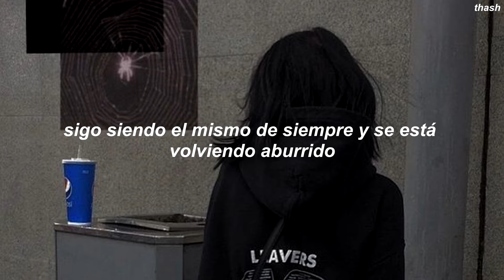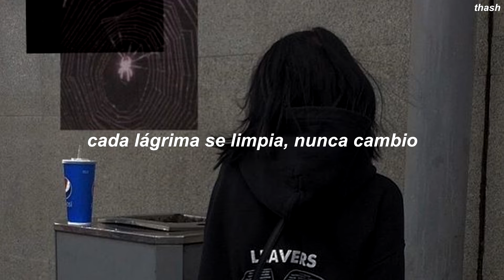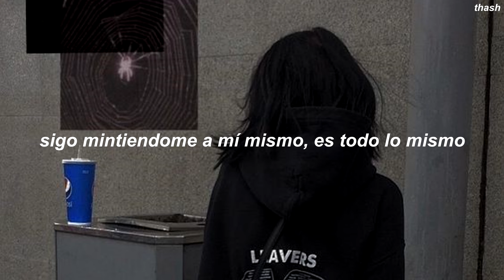sadeyes - i’m not okay . sub español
hola (:

ft. lil xtra & nothing,nowhere

lyrics

[Chorus: sadeyes]
I keep fucking lying to myself, it's all the same
I can't figure out why I can't find someone to blame
Every single tear is wiped away
I never change
I never change
I never change
I never change

[Verse 1: Lil Xtra]
I'm still the same as I've been
And it's getting boring
I'm not okay but I guess it's really not important
I hold myself back
Too scared of moving on
I'm lying through my fucking teeth whеn I say nothing's wrong
There's nothing going on
I'm just too fucking shallow
I can't keep going on
Afraid of my own shadow
It's evеry single day
Too many fears to face
I just wanted you to know
[Chorus: sadeyes]
I never change
I never change
I never change
I never change

[Verse 2: nothing,nowhere.]
Yeah, tryna find beauty in the pain
Tired of feeling blue and seeing rain
Need to find a way to rearrange
Always keep on saying I'ma change, right
Thought that I would have been better by now
Part of me stuck and it's pulling me down
I wanted to change but I didn't know how
So why can't I get out the way
All the things that I wanted to say
Let me go and forget my name
My name
[Chorus: sadeyes]
I never change
I never change
I never change
I never change